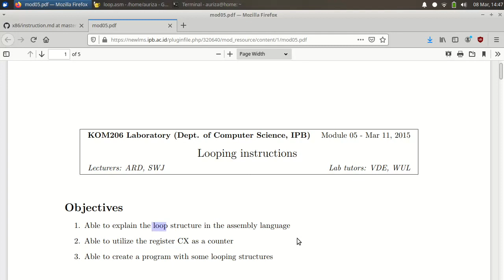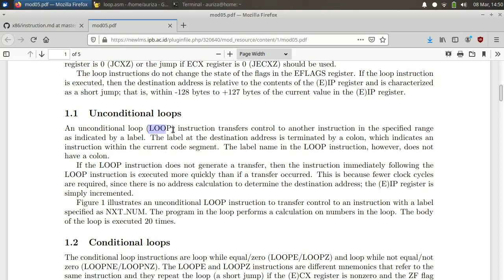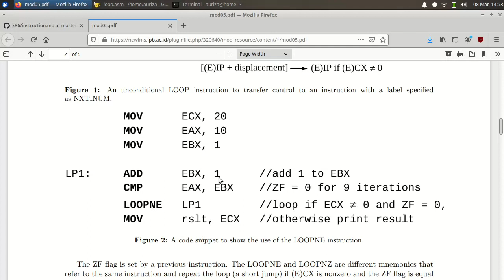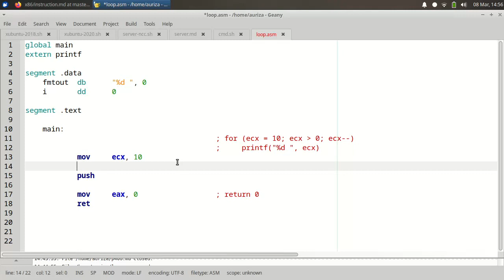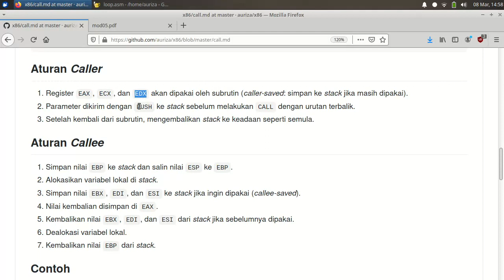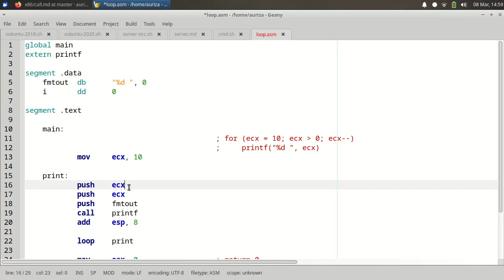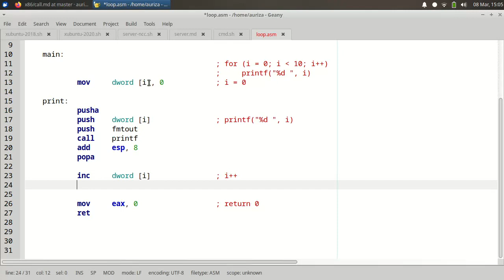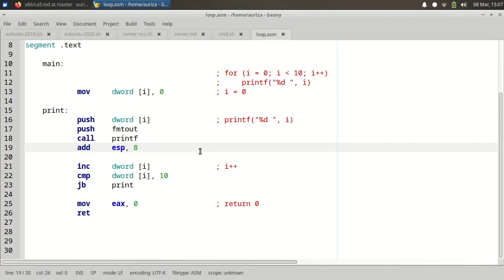OAK Lab #5: Loop